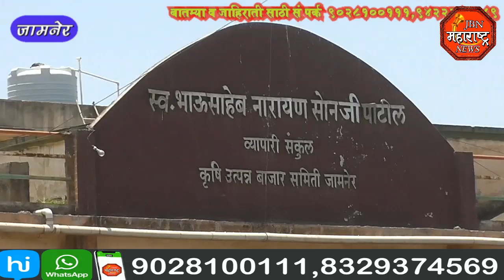jbn maharashtra news jalgaon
कोरोना व्हायरस मुळे लागू केलेल्या, सोशल डिस्टिंक्शन चा उडाला फज्जा